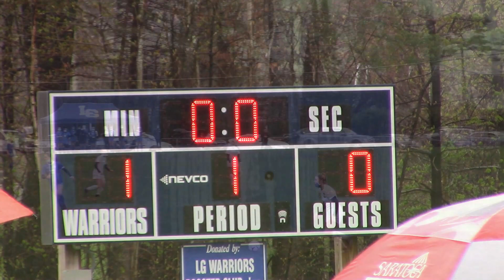Bolton/Warrensburg vs. Lake George ADIRONDACK CHAMPIONSHIP GAME Girls Varsity Soccer 2021 HIGHLIGHTS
HIGHLIGHTS ~ For the Adirondack League Championship Its Bolton/Warrensburg vs Lake George Girls Varsity Soccer Game at Lake George Elementary School on 4/29/21